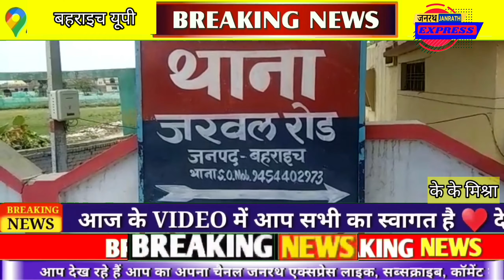किसान जागृति दिवस" के रुप में मनाया गया महेंद्र सिंह टिकैत का जन्मदिन#bahraich janrath express